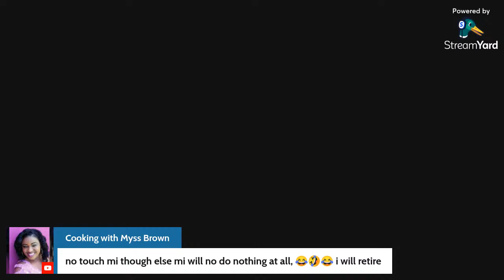Does Size Really Matter 🍆🥒🍑